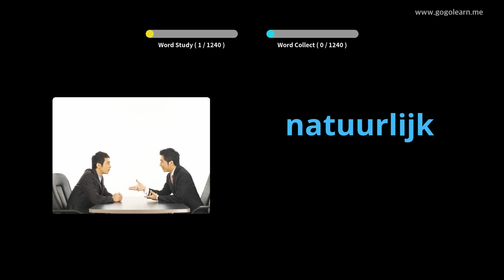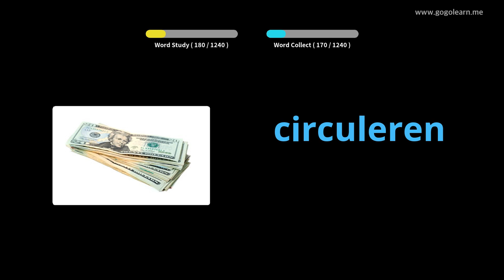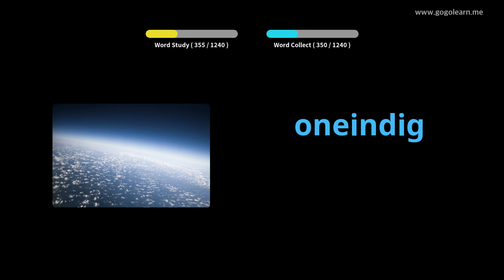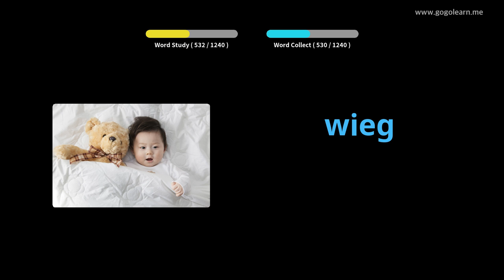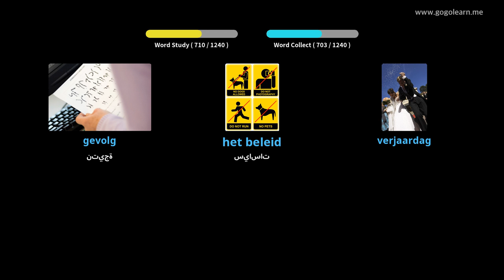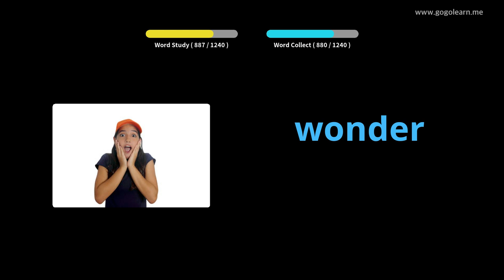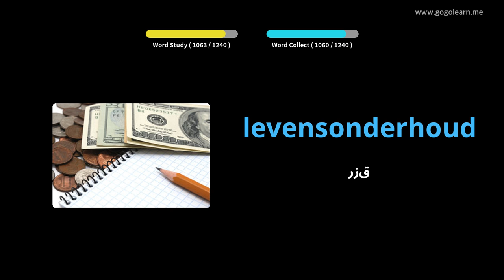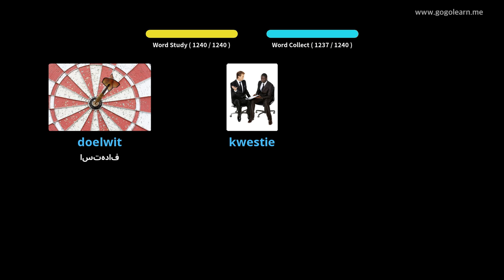تعلم اللغة الهولندية بالصور |المفردات الهولندية طالب علم | Golearn